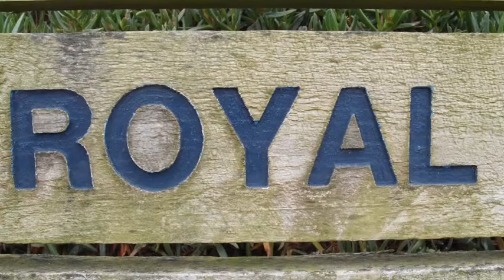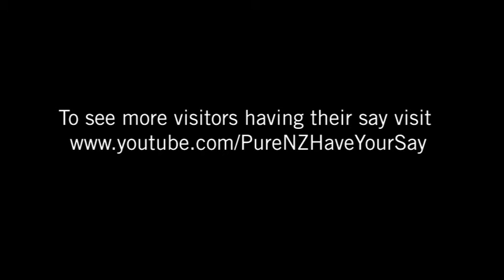New Zealand Rocks!!!!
Ha ha we are in NZ and you are not! We are having great fun driving round in Pam the Van aka Pam the Wan!!! Lots of love Lauren, Nadja and Anna